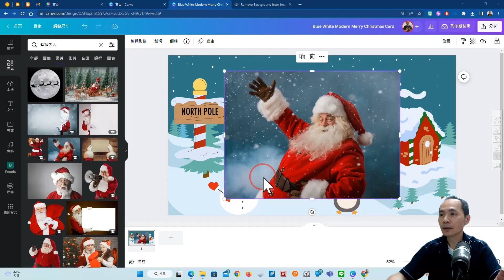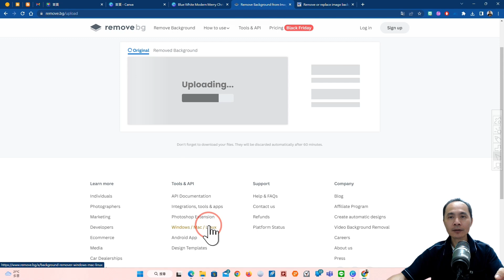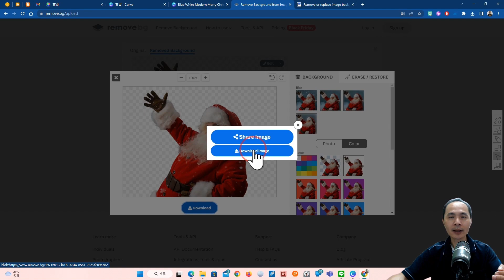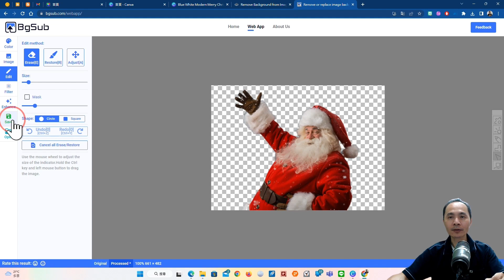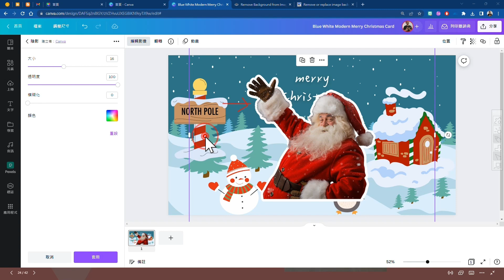單元8.3-Canva影像背景移除與RemoveBG AI雲端去背應用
授課教師 / 嶺東科技大學 廖述文兼任講師
「動手製作數位教材篇」之主題4：用Canva快速自製教學影片③

數位學習知能培訓課程三篇章
(一) 數位教學基礎練功篇
(二) 動手製作數位教材篇
(三) 遠距教學素養培育篇